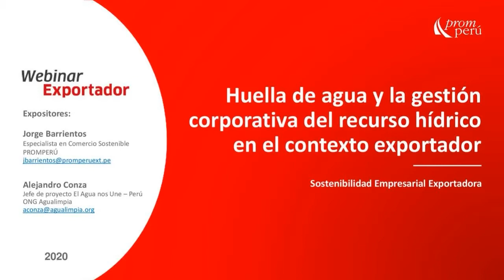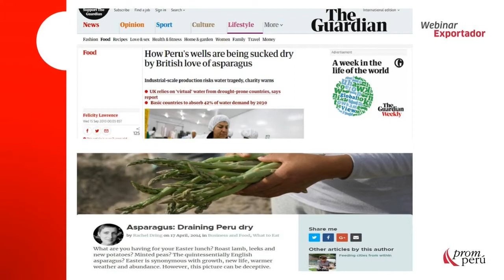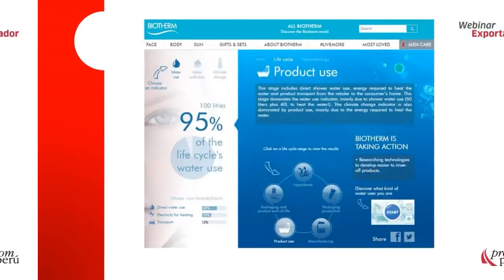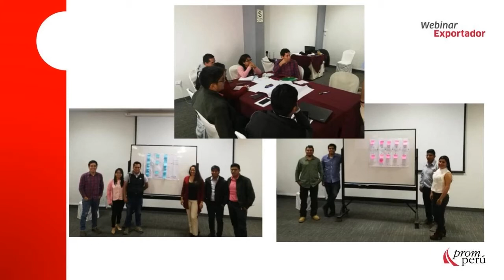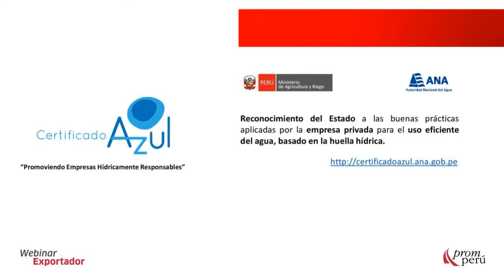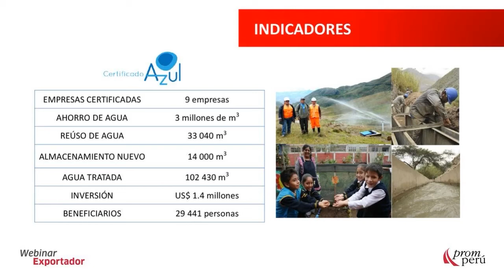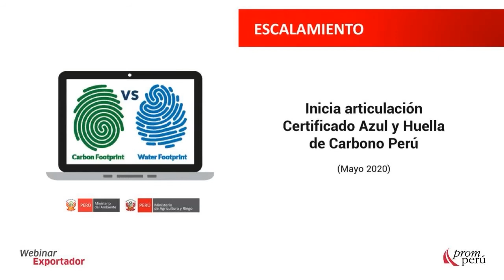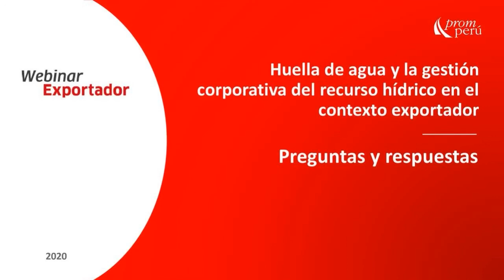Huella de agua y la gestión corporativa del recurso hídrico en el contexto exportador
En este nuevo webinar de Sostenibilidad Empresarial Exportadora, conozcamos más acerca de cómo crear empresas responsables, a cargo de Jorge Barrientos, especialista en Comercio Sostenible, y Alejandro Conza, jefe de proyectos de la ONG Agua Limpia,  y organizado por el Departamento de Comercio Sostenible de PROMPERÚ.